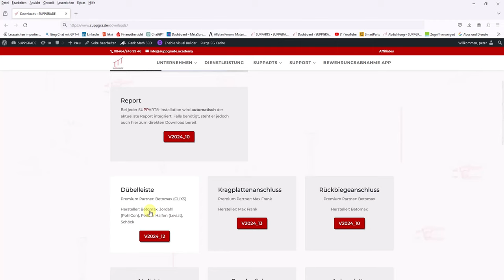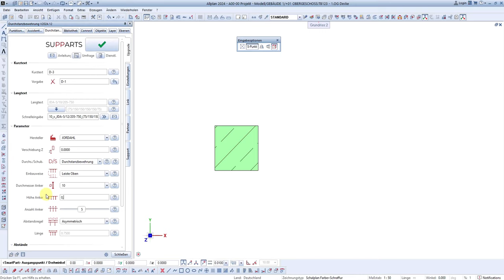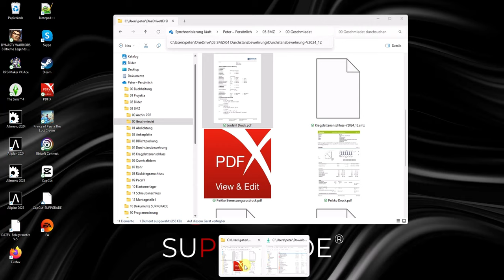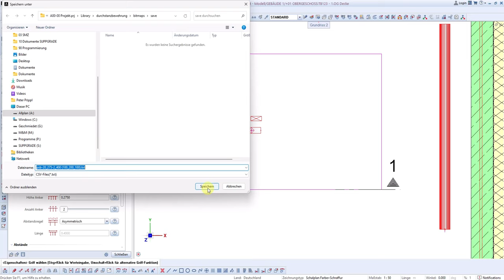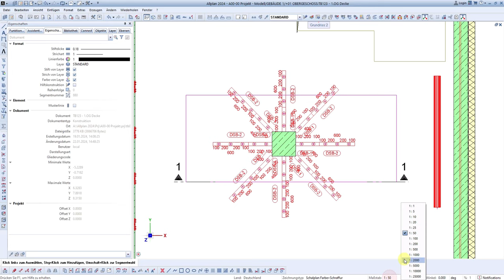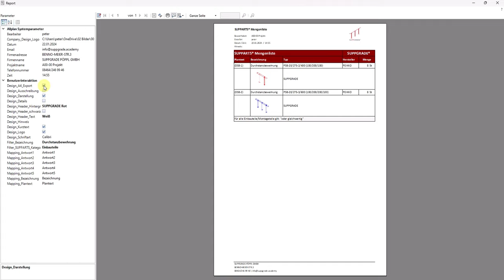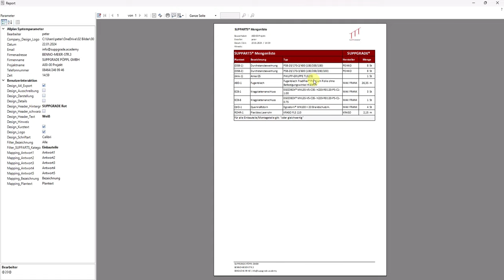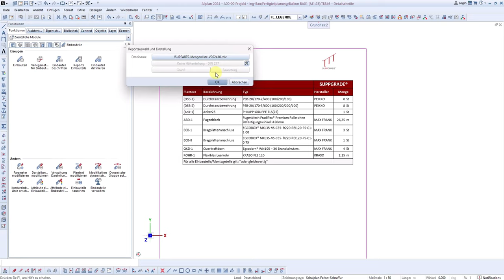ALLPLAN - Dübelleisten verlegen